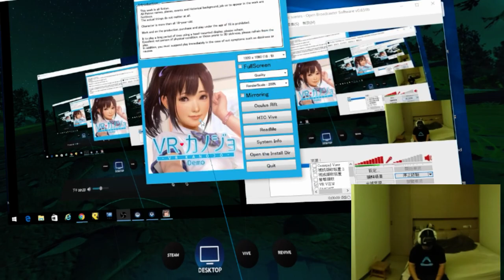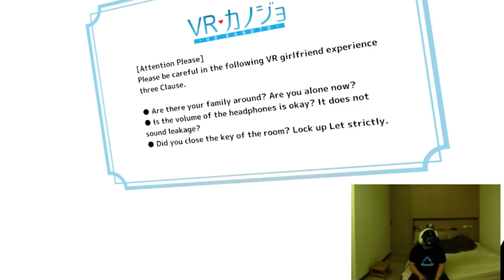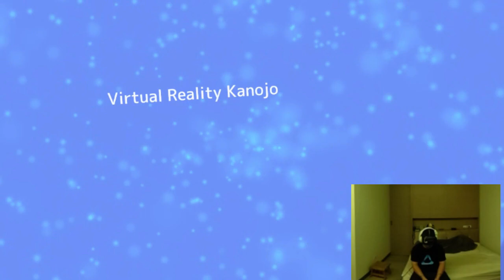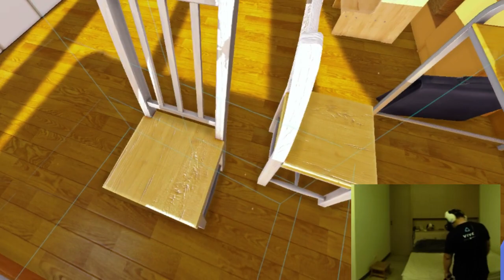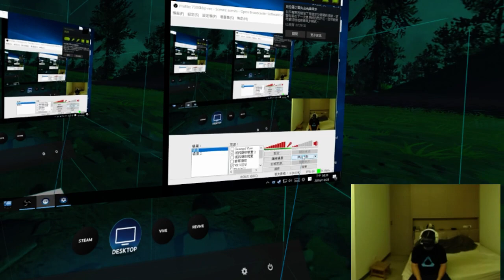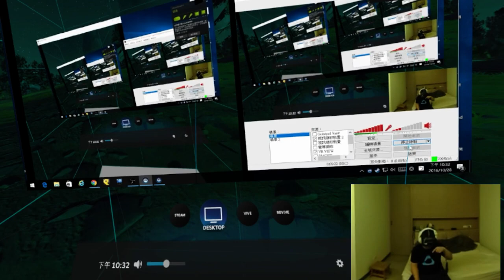VRKanojo - VR女朋友，我絕對沒有趴著玩VR！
提醒：本人製作影片以是VR實驗與體驗為目的，並不是娛樂性質的綜藝節目，要看綜藝型態的節目，你找錯地方了。